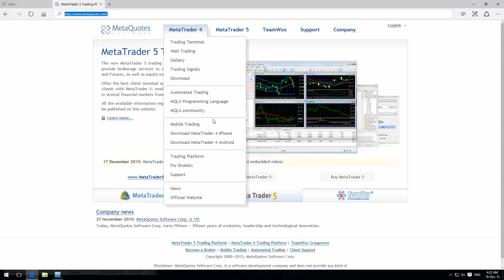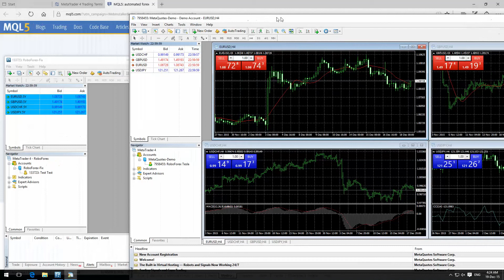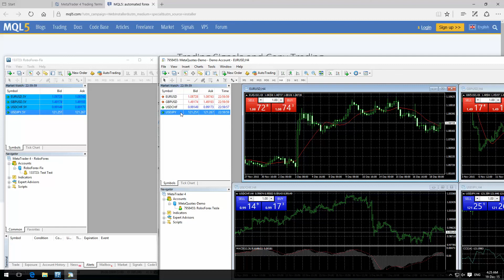RoboForex Tesla Prize winning combination is 8491!